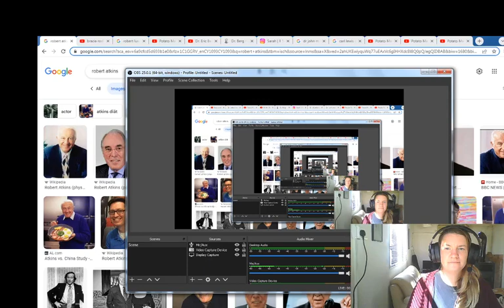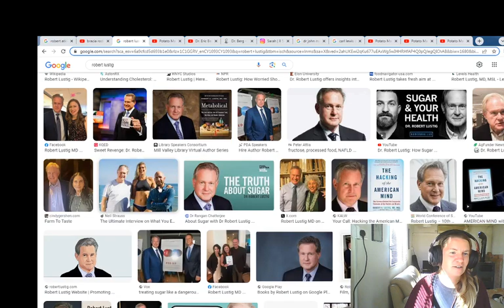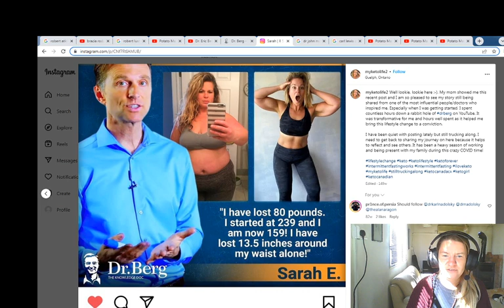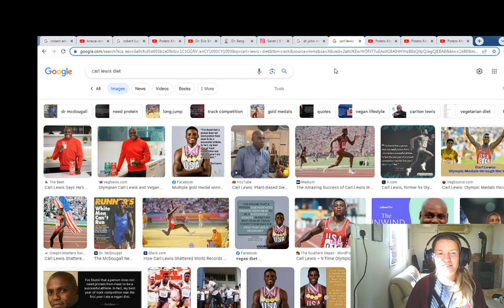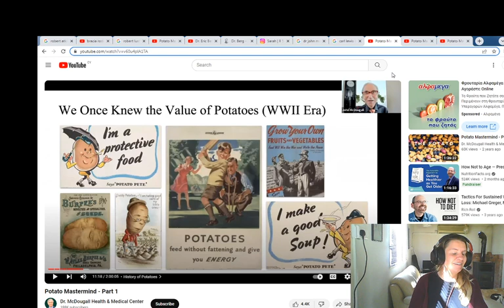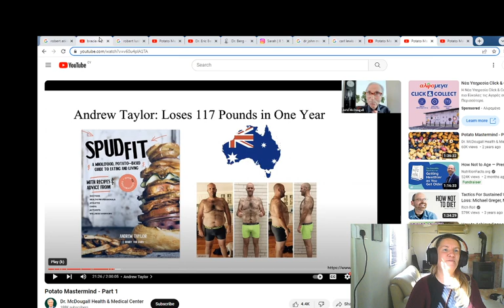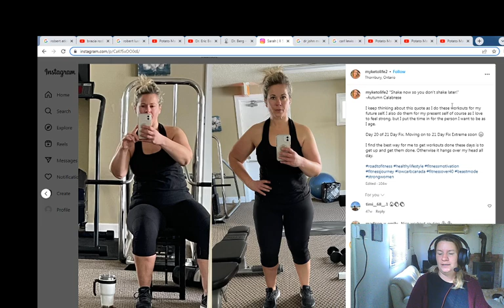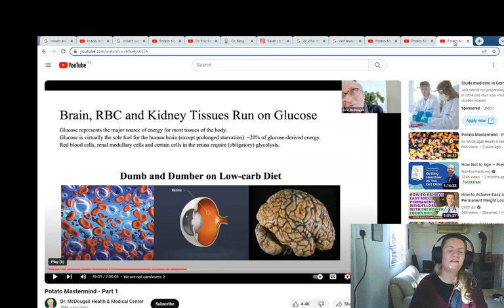KETO odchudza ale tylko na chwilę | otyli eksperci od odchudzania | siła ZIEMNIAKÓW i skrobii